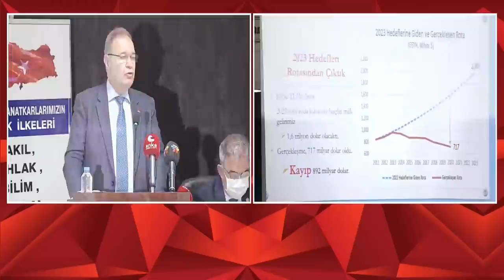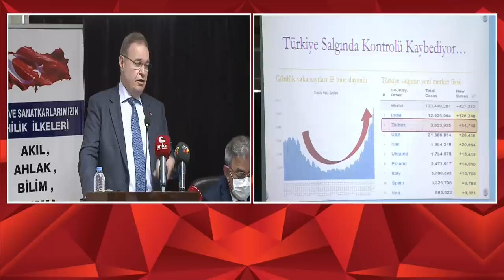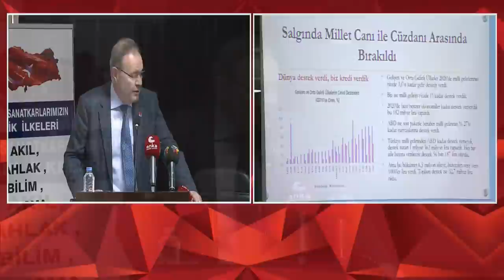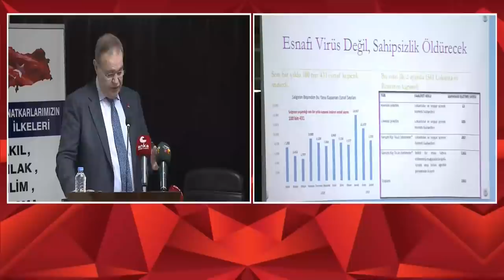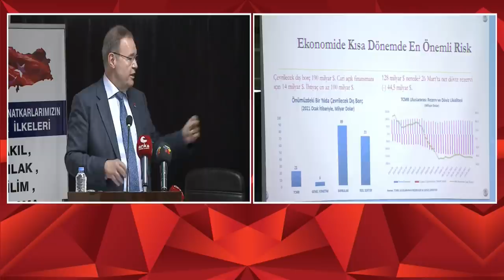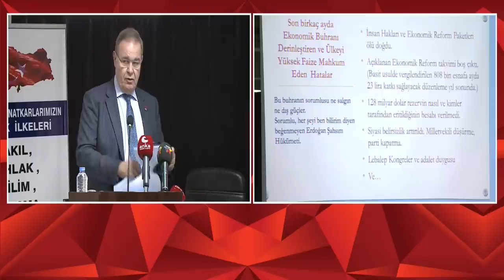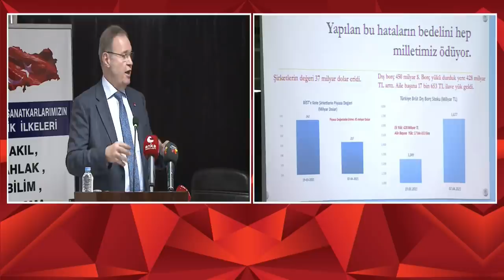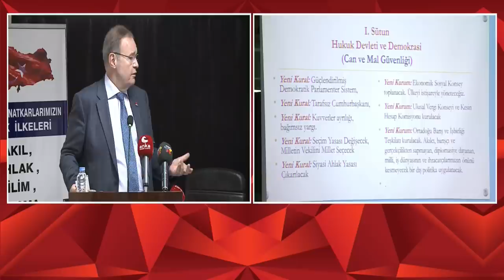CHP EKONOMİ MASASI MALATYA'DA 08/04/2021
CHP Ekonomi Masası Heyeti’nin Malatya Esnaf ve Sanatkarlar Odaları Birliği'ni ziyaret etti.